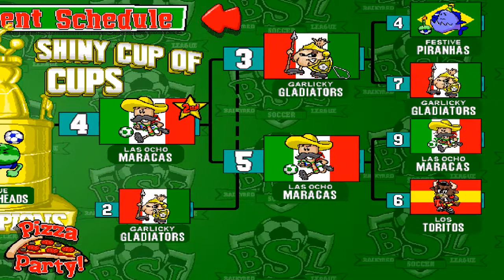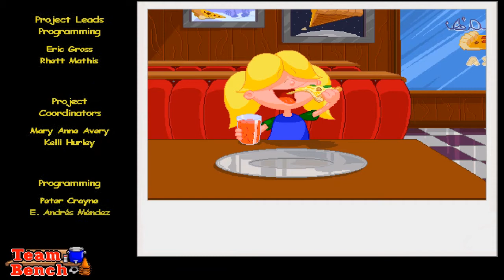Backyard Soccer (1998) | Word Cup Final | MARACAS (MEXICO) @ MELONHEADS (USA)